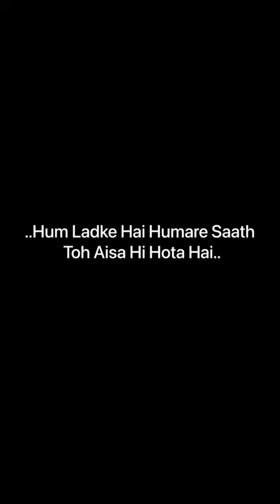Fake feminism lacknow case india zomato case delhi fake charges male privilege news mens stop